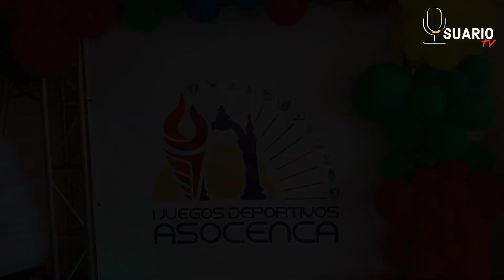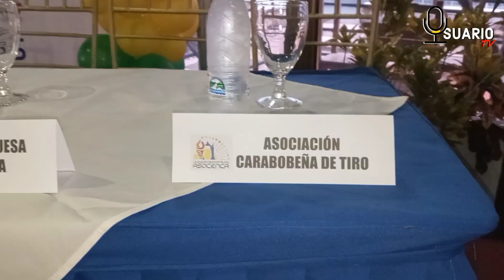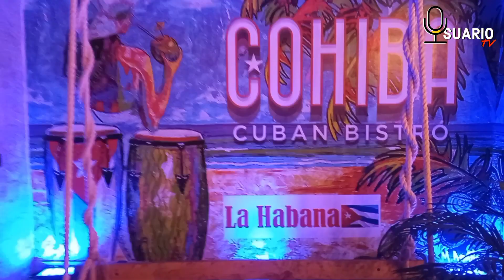👀🗣️Conoce los primeros "Juegos Olímpicos" de Carabobo (JUEGOS DEPORTIVOS DE ASOCENCA)🏅